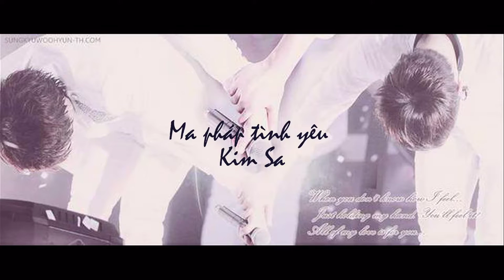[FMV] Ma Pháp Tình Yêu - Woohyun short ver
Bản chưa hoàn chỉnh - FMV thử nghiệm :))
Video có sử dụng hình ảnh của vài fansite trong đó có drippinglove.com